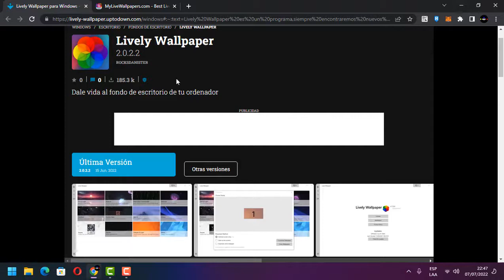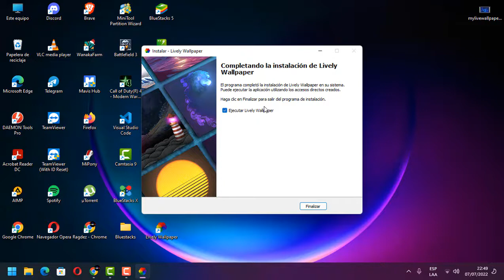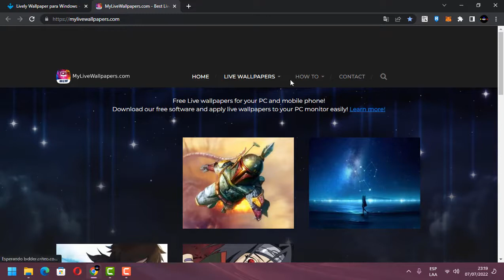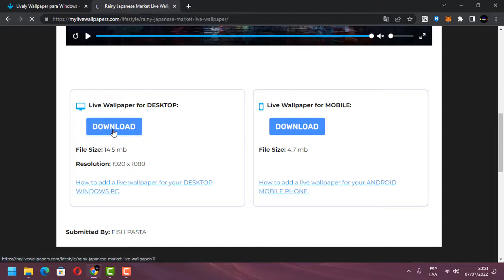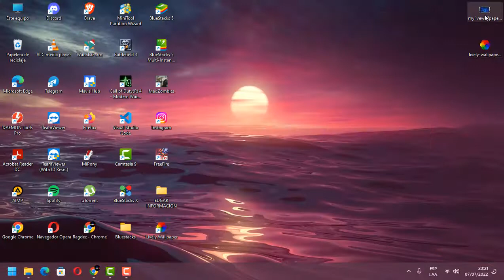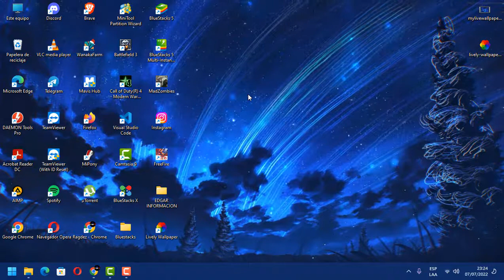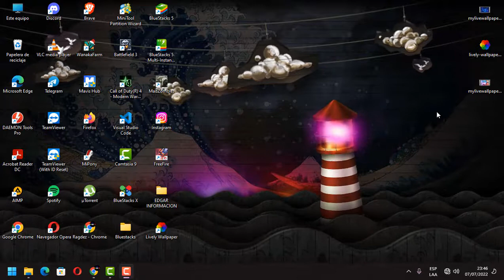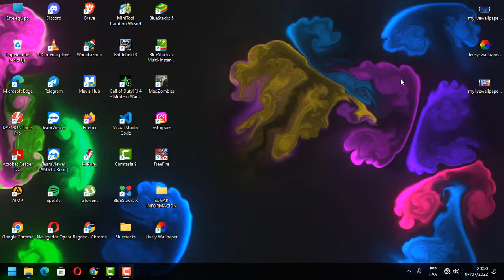✅PASOS SENCILLO PARA COLOCAR FONDOS DE PANTALLA ANIMADOS EN NUESTRA PC WINDOWS 7-8-10-11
✅Hola amigos pequeño vídeo tutorial para colocar un fondo de pantalla animado rápido y fácil espero que les guste saludos.